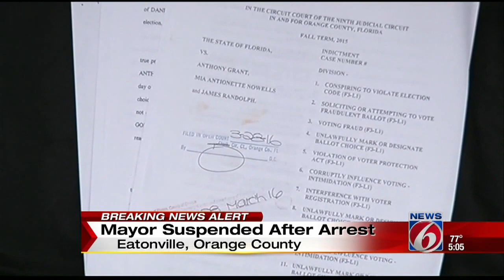Mayor suspended after arrest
Eatonville Mayor Anthony Grant has been suspended by Florida Gov. Rick Scott, hours after he bonded out of the Orange County Jail in connection with election fraud charges.